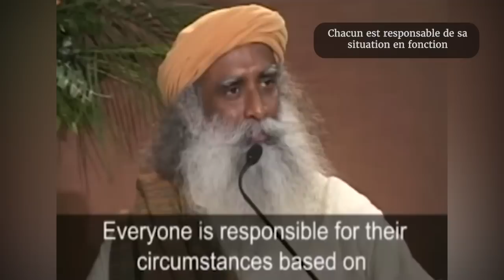Le pouvoir des pensées | Sadhguru Français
Que peut-on arriver à faire avec les pensées ? Sont-elles importantes pour notre vie sociale ? Pour notre existence ? Peuvent-elles être dangereuses ? Le pouvoir des pensées.